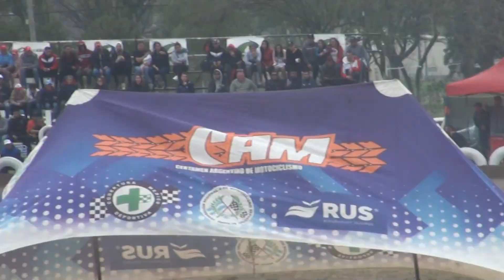1er Repechaje de 2 - 110cc Mayores - 6a Fecha Ramona CAM 2023